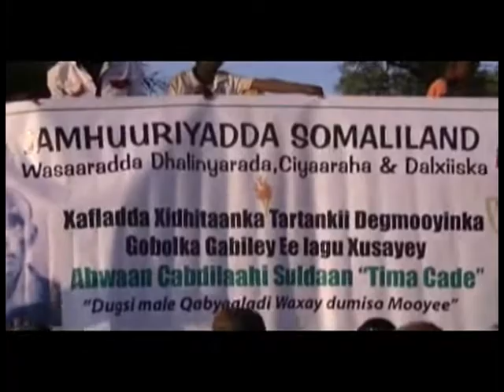Gabiley Warka Caydarus Qadiye Ee Wasiirada iyo Tartan Ciyareedka